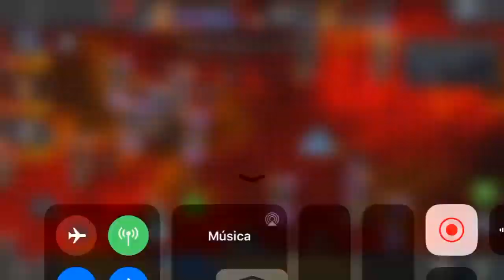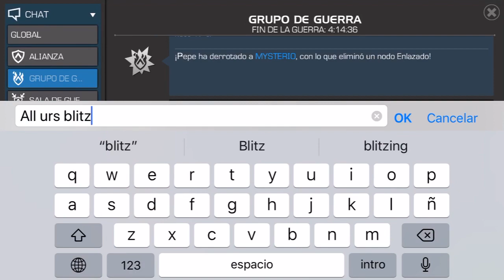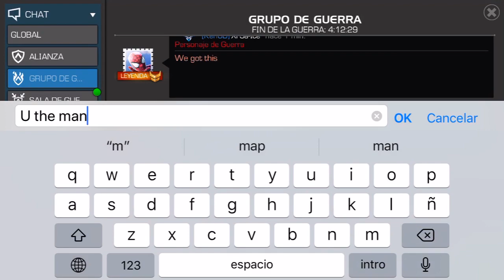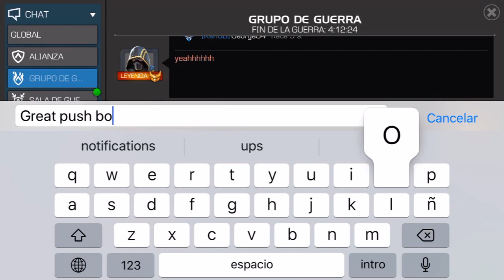Guerra de Alianzas: KenOB vs TMV1 | 10 PELEAS + "LA MOLE" | S11W04 | Marvel: Batalla de Superhéroes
Seguimos en racha 😌😌

KenOB vs TMV1